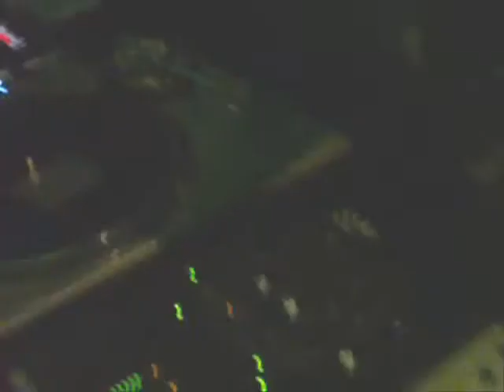BadBoyBrad's Birthday Bash w/Starlight & Hitman!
A video of Day 1 of Brad's Birthday Bash at Wish Ultralounge with DJ's Starlight & Hitman!